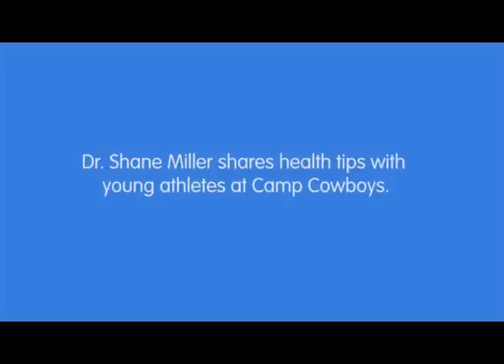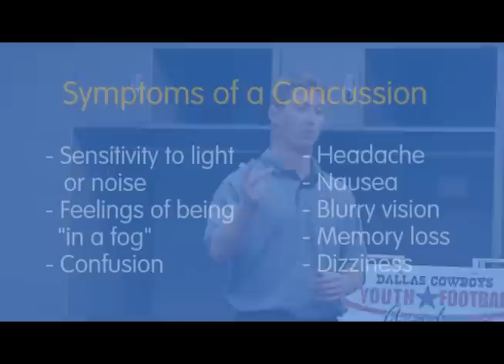Dr. Shane Miller talks with kids about concussions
Dr. Shane Miller talks with kids at Cowboys Camp on how to recognize a concussion and what to do if a player receives a concussion.